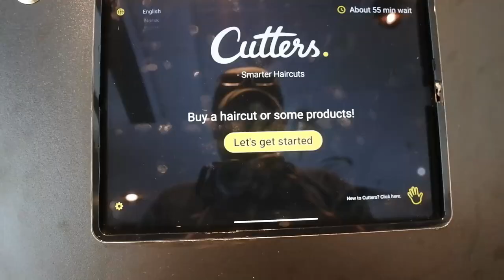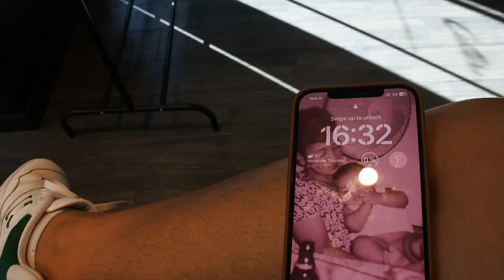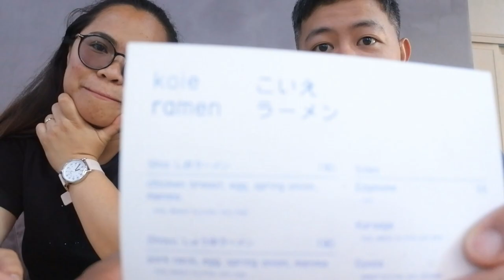How to go to Norway | Michael Cortez Vlog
Hi Guys its been a long time hahaha

For this vlog, my friend Cristy and I will share something about "How to go to Norway".